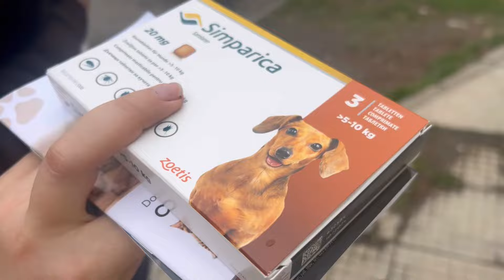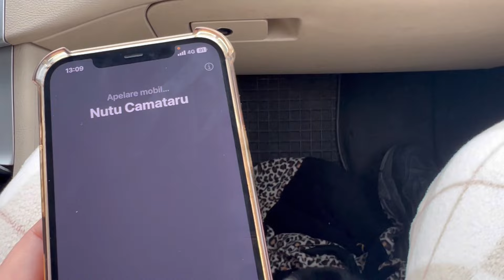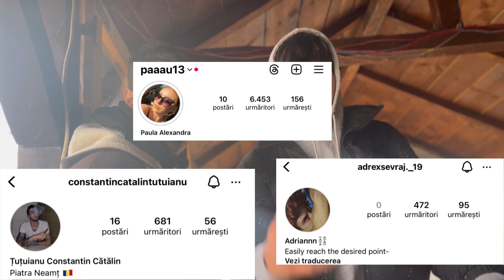AM FOST LA MEDIC ! TREBUIE OPERAT, NU NE AȘTEPTĂM LA ASTA !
Adresa colete: sat Gosmani, comuna Romani, județul Neamț (Muntenas Alexandra Paula)
•Nume titular: Alexandra-Paula Muntenas
•IBAN RON: RO33BTRLRONCRT0CE9546801
•IBAN EURO: RO77BTRLEURCRT0CE9546801
•SWIFT: BTRLRO22